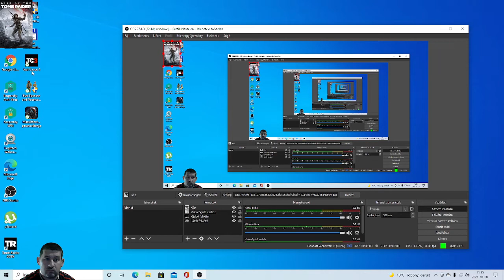Nyomolvasó ... Rise Of The Tomb Raider(14.)